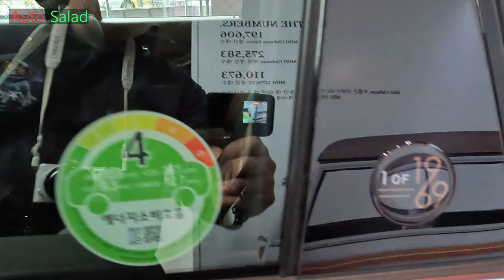[4K] 2024 미니 클럽맨 파이널 에디션 리뷰 [2024 Mini Clubman Final Edition Review]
오늘 리뷰한 차량은 2024 미니 클럽맨 파이널 에디션입니다.

미니 클럽맨 파이널 에디션은 클럽맨의 단종직전 클럽맨의 화려한 피날레를 장식하기 위해 마지막으로 출시된 클럽맨의 에디션 모델이며 국내에는 미니 클럽맨 쿠퍼 파이널 에디션, 미니 클럽맨 쿠퍼 S 파이널 에디션 모델 2가지로 출시되었고 클럽맨 쿠퍼 파이널 에디션은 국내에 100대, 클럽맨 쿠퍼 S 파이널 에디션은 50대 한정으로 풀렸다고 합니다.

현재도 소량으로 재고가 남아있는것으로 확인되는 차량이며, 클럽맨을 마지막으로 구입하실분들은 빠르게 선점하시는게 좋다고 합니다.

미니 클럽맨 쿠퍼 파이널 에디션에는 1.5 3기통 가솔린 터보 엔진과 7단 DCT가 적용되어 최고 출력은 136마력, 최대 토크는 22.4kgf.m의 성능을 발휘하며 미니 클럽맨 쿠퍼 S 파이널 에디션에는 2.0 4기통 가솔린 터보 엔진과 7단 DCT가 적용되어 최고 출력은 192마력, 최대 토크는 28.6kgf.m의 성능을 보여줍니다.

미니 클럽맨 쿠퍼 파이널 에디션의 가격은 4,700만원, 미니 클럽맨 쿠퍼 S 파이널 에디션의 가격은 5,520만원에 판매중입니다.

그리고 이 파이널 에디션 차량은 전세계에 1,969대가 풀렸습니다.

촬영장비 : Gopro Hero 10 Black, Rode mic
썸네일 : Samsung NX2000